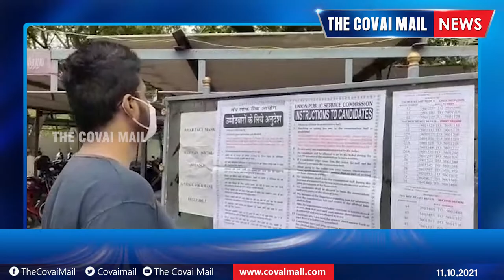மத்திய குடிமைப்பணிகளுக்கான முதன்மை தேர்வு